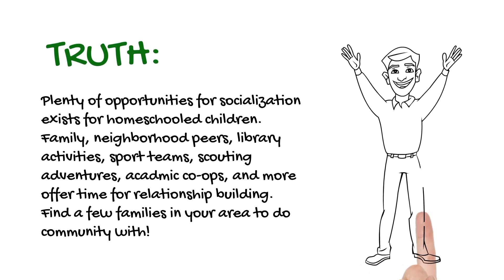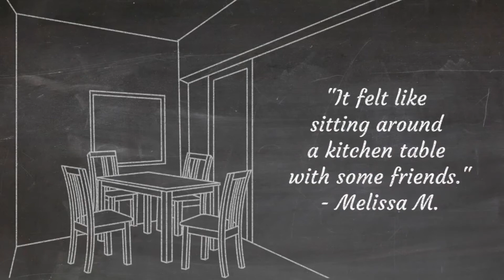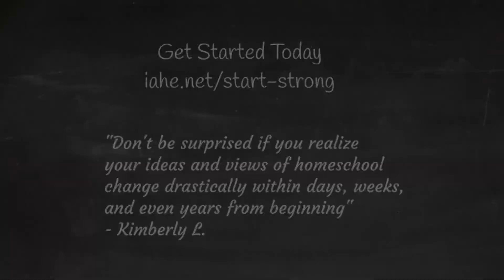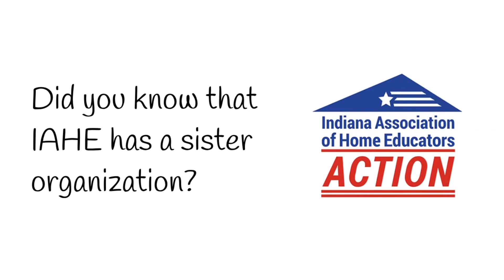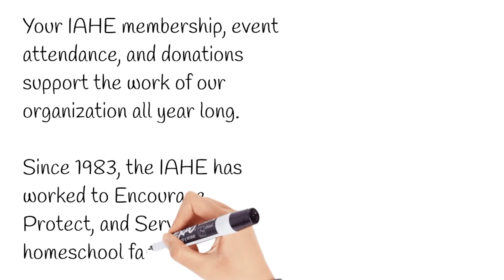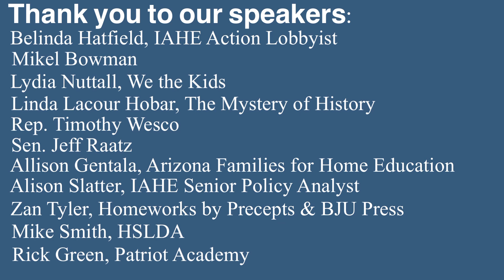IAHE Homeschool Day at the Capitol - Afternoon Session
00:00 - Intro
01:43 - How to Talk to Your Legislator with Allison Gentala, Arizona Families for Home Education
13:32 - Indiana Legislative Update with Alison Slatter, IAHE Senior Policy Analyst
27:06 - Let's Talk to Your Legislator with IAHE Action Lobbyist Belinda Hatfield and Sen. Raatz and Rep. Wesco
52:33 - Homeschool Freedom with Zan Tyler, BJU Press Homeschool
1:12:36 - Importance of State Orgs with Mike Smith, HSLDA
1:30:47 - Rally with Rick Green, Patriot Academy